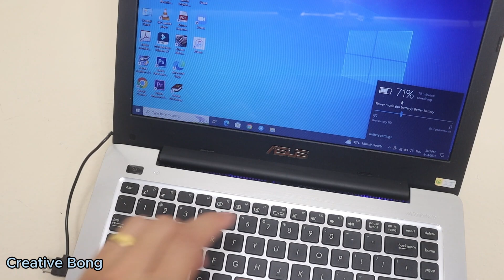How to make fan cool PC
How to make fan PC Cool
-Fan
-Battery